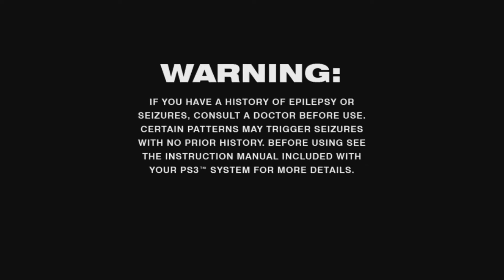Sly Cooper Walkthrough Part 1- The Sneakiest Raccoon You'll Ever Know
Your Favs:
Insane Kojo
King Kman
Krysten The Kidd